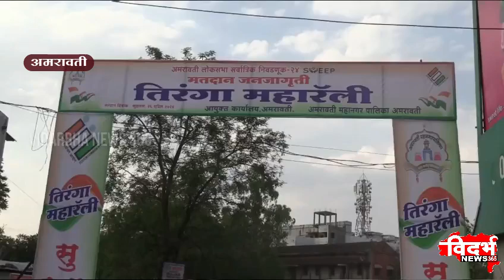Amravati | मतदार जनजागृती तिरंगा महारॅलीला दाखवली हिरवी झेंडी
विदर्भन्यूज365मराठी मतदार जनजागृती तिरंगा महारॅलीला दाखवली हिरवी झेंडी
लोकशाही समृद्धीसाठी मतदारांनी स्वयंप्रेरणेने मतदानाचा हक्क बजावावा
जिल्हाधिकारी सौरभ कटियार यांचे प्रतिपादन